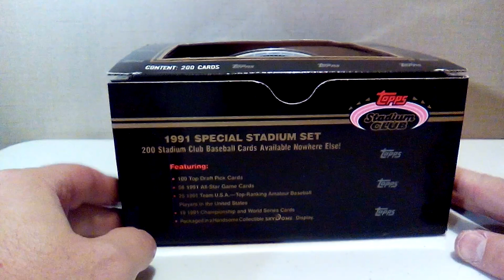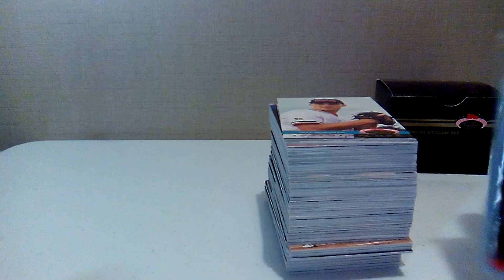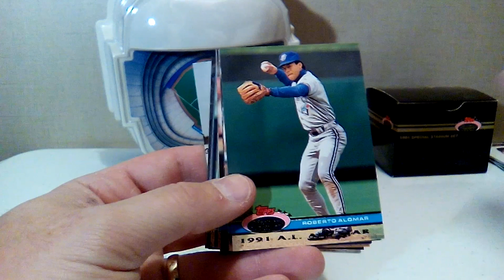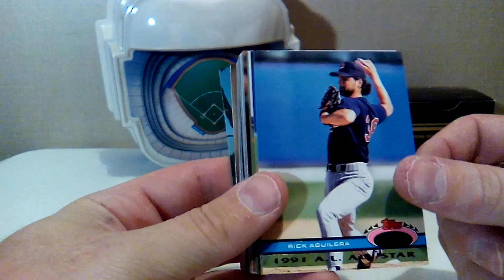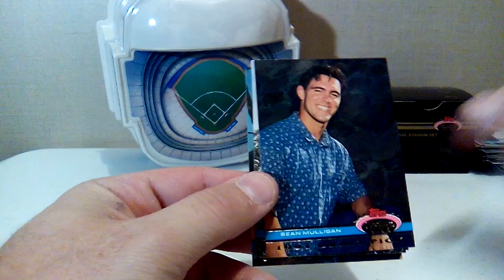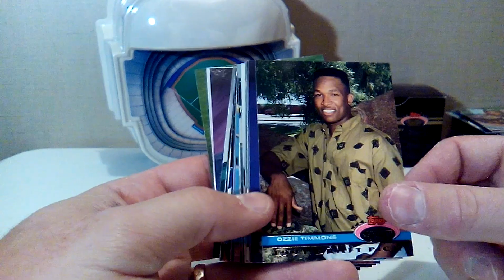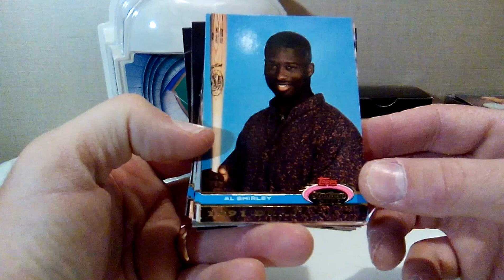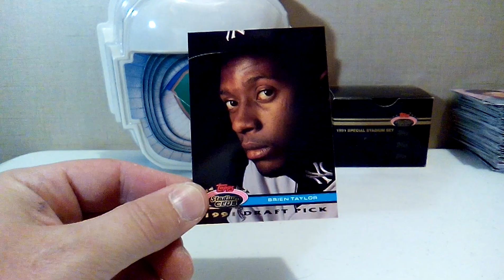1991 Topps Stadium Club Dome Set Review